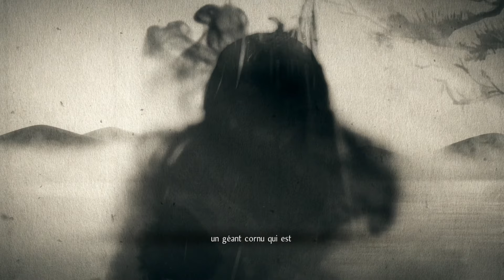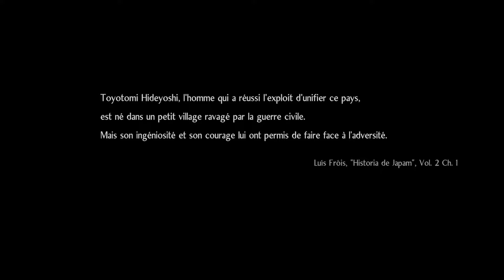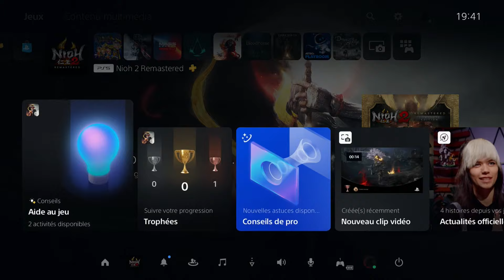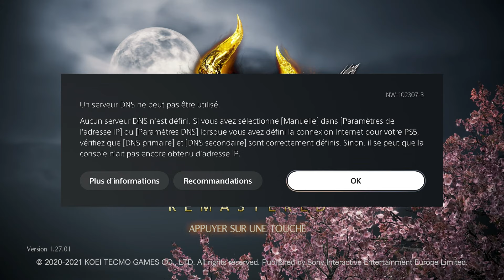Nioh 2 Remastered - LET'S PLAY FR #1